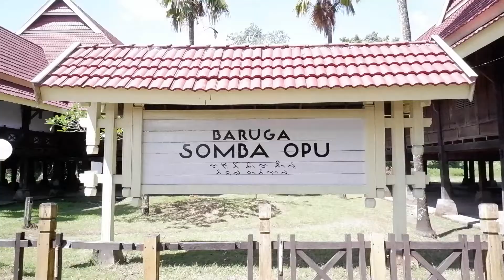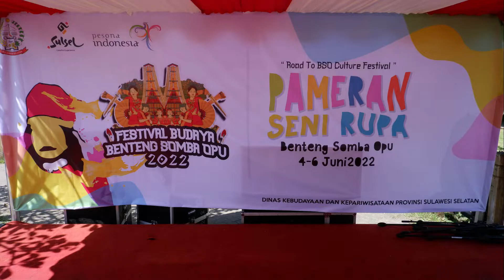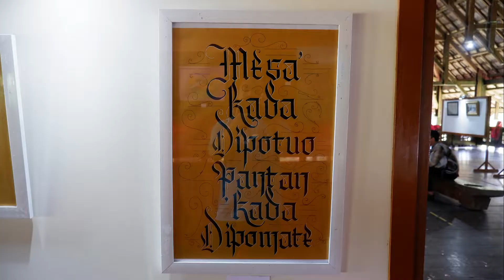Festival Budaya Benteng Somba Opu 2022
Festival Budaya Benteng Somba Opu 2022 ini terlaksana di Bulan Juni 2022 di salah satu situs bersejarah Sulawesi Selatan, Benteng Somba Opu. Pameran yang dilaksanakan oleh dinas Kebudayaan Sulawesi Selatan ini bertujuannya untuk mengangkat kembali geliat seni rupa dan budaya di Sulawesi Selatan.  Zainal Beta, selaku yang mendapat kepercayaan memilih para perupa Sulawesi Selatan untuk meramaikan pameran bertemakan Budaya Sulawesi Selatan, mengajak 10 seniman profesional dan 10 perupa dari kampus UNM dan UNISMUH  (Dosen dan mahasiswa). Tujuannya agar setiap element seni rupa di Makassar ikut serta mengembangkan seni dan budaya di Makassar.